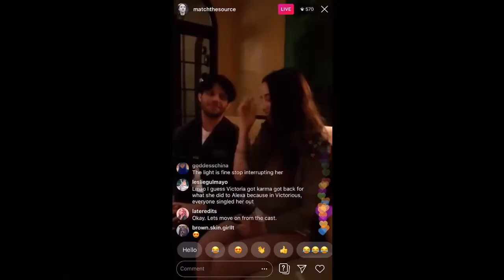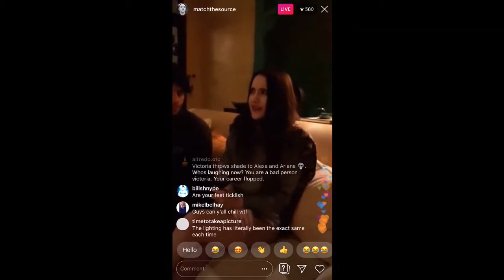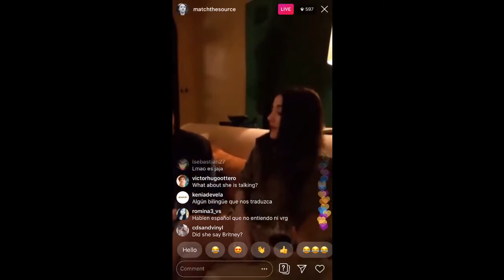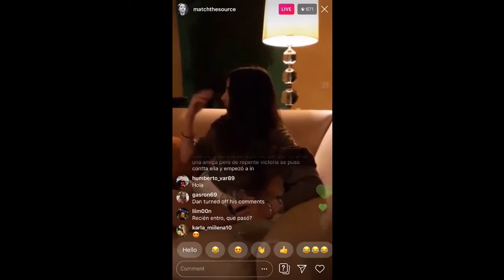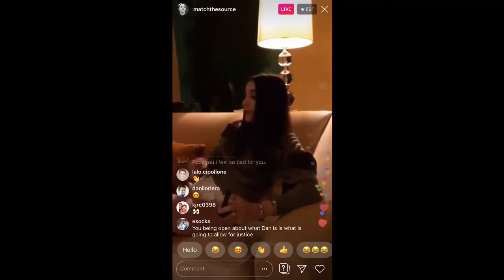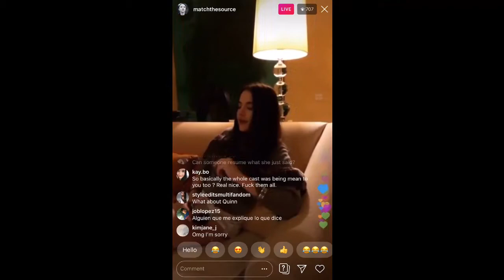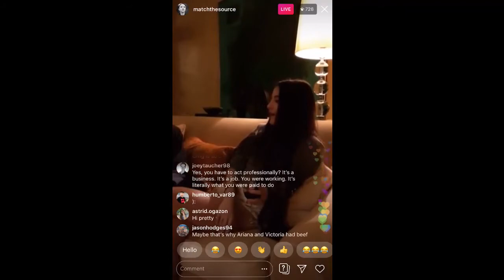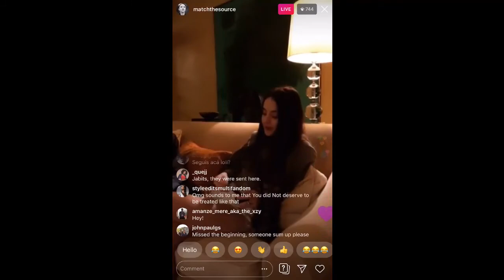Zoey 101 Alexa Nikolas How she went from a former Nickelodeon Star Cried in Tears to a Activist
This video talks about what happened to Alexa Nikolas when she was working on Zoey 101, and he traumatic expericance, and her future as an activist to look on to.